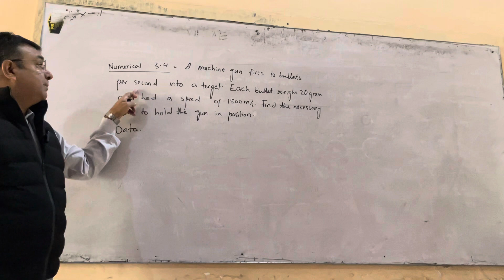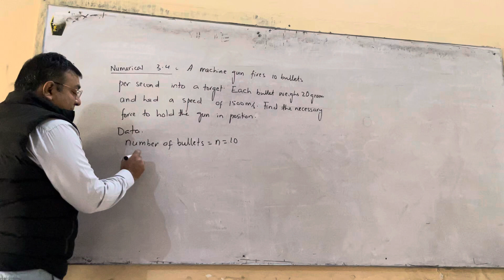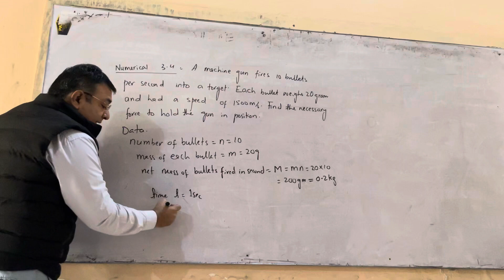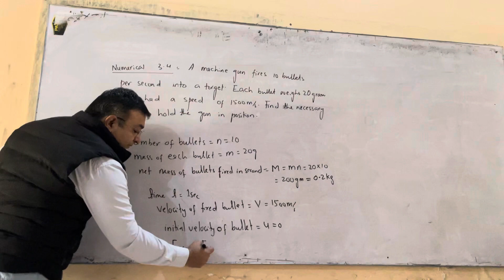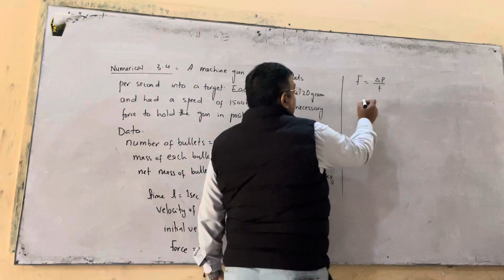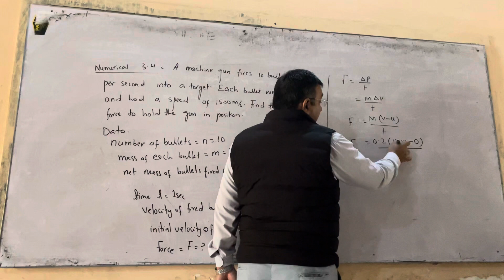Numrical No 1 - 5 from chapter 3 | Class Xi | By Mukhtair Ahmed Soomro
Welcome to Mukhtair's Physics Universe! 🌌 Dive into the fascinating world of physics with engaging explanations, experiments, and thought-provoking discussions. Explore the wonders of the universe, unravel the mysteries of quantum mechanics, and join me on a journey through the fundamental forces that shape our reality. 🔭📚